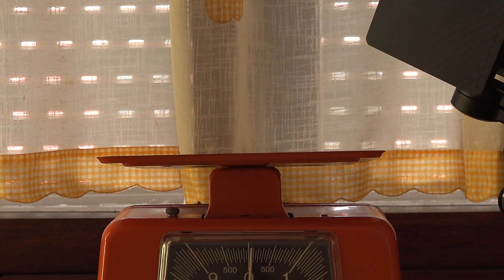BEST DREAM CINEMATIC HEAVY GIMBAL COMBO RIG - FUJI X-T3 / ZHIYUN WEEBILL S / SIRUI ANAMORPHIC ( 4K )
Présentation de mon meilleur combo cinématique avec le FUJIFILM X-T3 sur le gimbal ZHIYUN WEEBILL S et ses accessoires ( le transMount image transmission transmetteur et récepteur ) l'écran FEELWORLD F5 et l'objectif SIRUI anamorphic 50mm 1.33x F1.8.